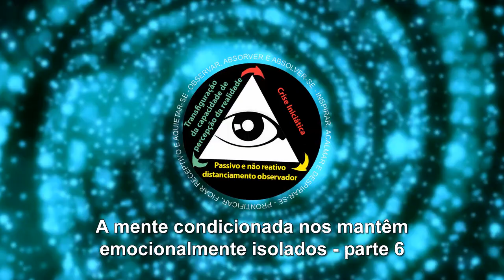A mente condicionada nos mantêm emocionalmente isolados - parte 6